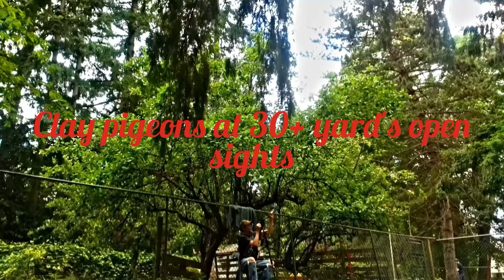HATSAN 130QE .30 caliber shooting at clay pigeons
Today we shoot the Hatsan 130QE .30 caliber at 30+ yards at clay pigeon's.